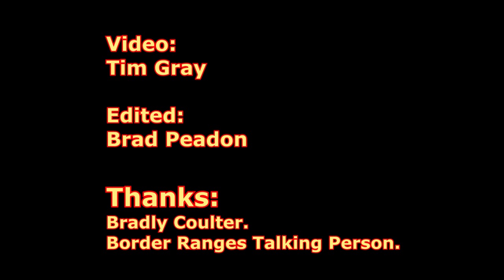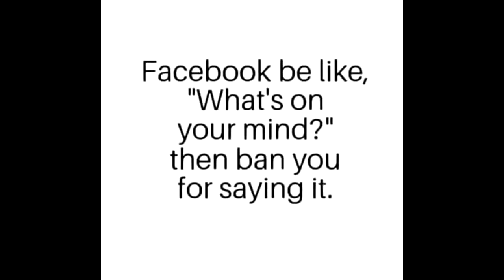SRF637 GREAT SOUTH PACIFIC EXPRESS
The late Tim Gray traveled across the Riverina, and Far North Coast regions of New South Wales, plus a bit of Victoria, to cover the operations of the former 'Great South Pacific Express'
  NR1, NR105, and special liveried NR55 are both seen. As is one other unidentified unit.
  It then goes on to chase the fly ash/cement train back to Casino, including a shunt at Old Casino.
  Just for some added excitement, a XPT, and a Victorian N class locomotive, both make brief appearances.

  The south part was in some very wet weather conditions, giving a more realistic railfan motorcade experience.
Don't mention it. my pleasure.

NOTE: The VHS video has not held up well, so the quality is a little lower than would normally be tolerated by today's more fussy members of the community.

  This video was taken by the late Tim Gray and is shared in memory of our departed mate. Miss ya Timmmaayy

Thanks to:
Australian Locomotive Rosters